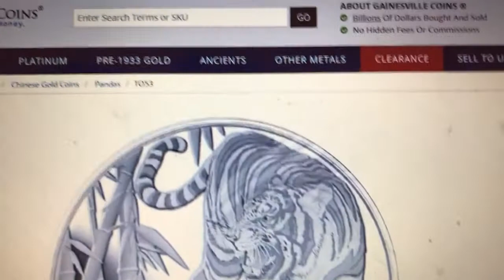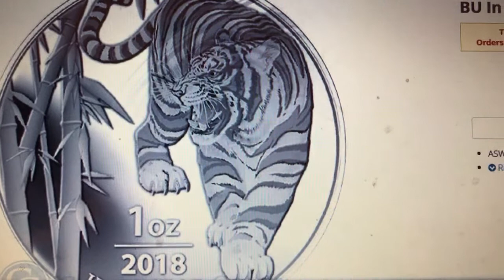2018 Silver South Korea Tiger coin update